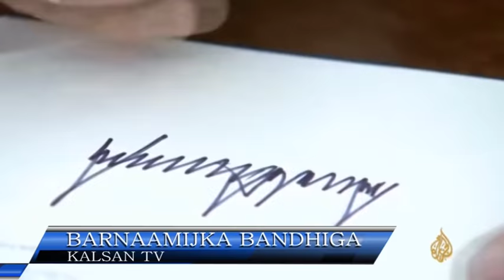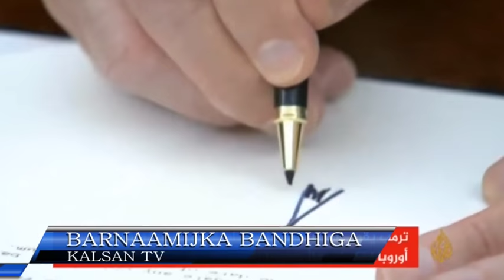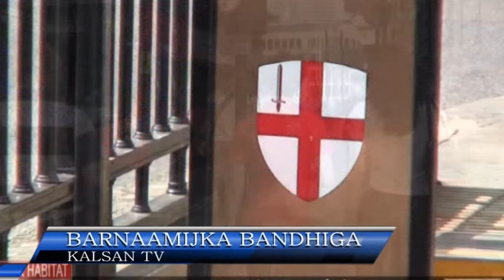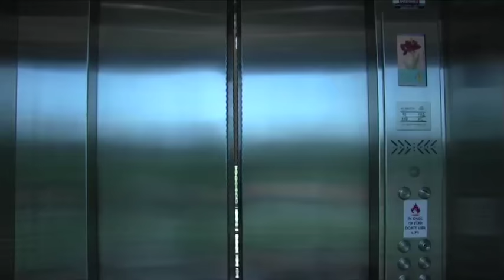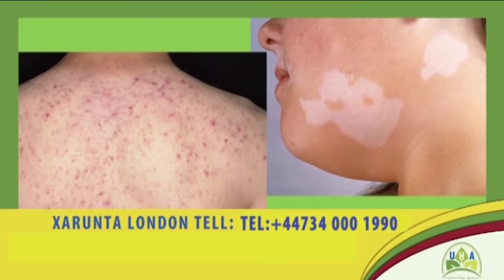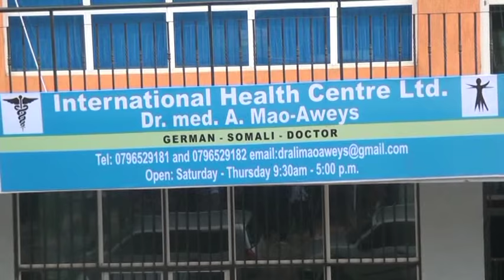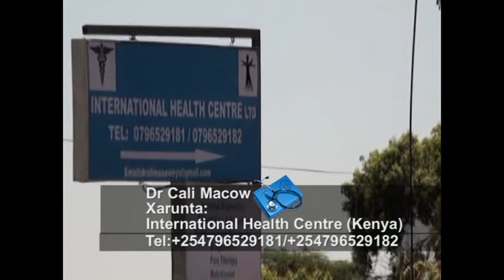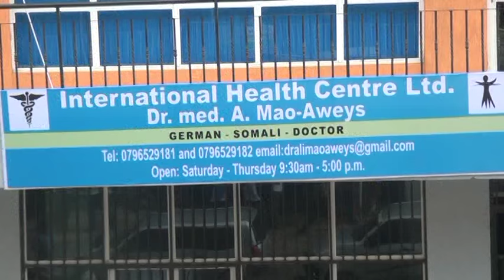BANDHIGA 30 01 2017